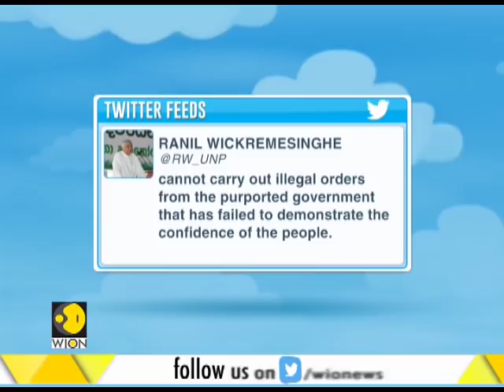Israel defence minister quits after Gaza ceasefire; says its a surrender to terror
Israeli Defence Minister Avigdor Lieberman announced his resignation on Wednesday (Nov 14) and called for early elections after a sharp disagreement over a Gaza ceasefire deal, throwing the government into turmoil.